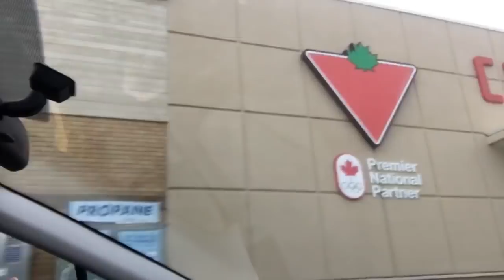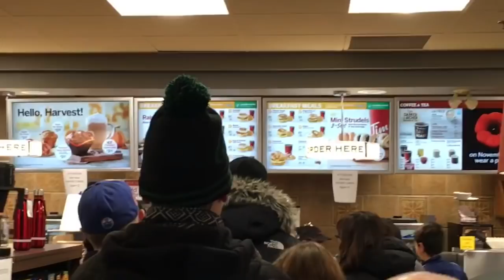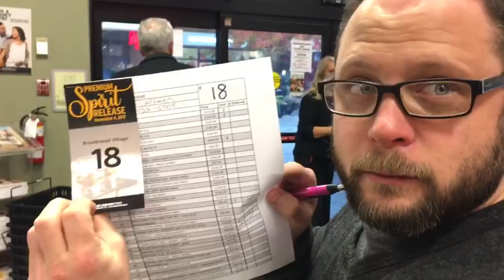Buying Whisky at the BC Liquor Store Premium Spirit Release 2017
Buying Whisky at the BC Liquor Store Premium Spirit Release 2017 - Trenny and C guide you on how to buy whiskey at the annual Spirit release